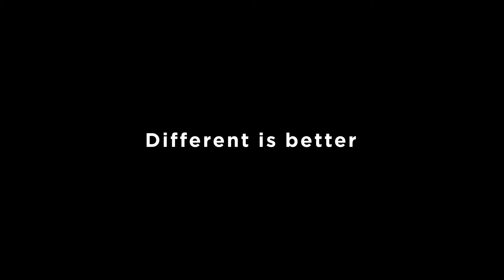Legion Of Champions IV : PUBG Round 5 /15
Legion of Champions Series IV Thailand 2019 Grand Finals การแข่งขันสุดยิ่งใหญ่ ที่รวมนักกีฬา PUBG และ CS:GO (Females) จากนานาชาติ มาชิงความเป็นที่หนึ่ง ลุ้นรับเงินและของรางวัลสุดพิเศษ สนับสนุนโดย Lenovo Legion